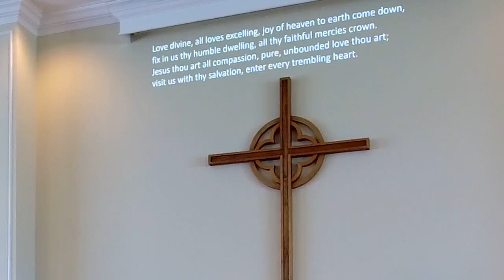March 5th Service